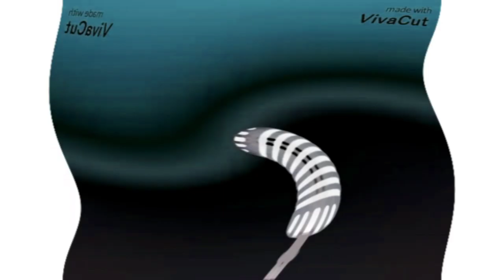Requested: The Gummy bear song super Mario Bros in A-major